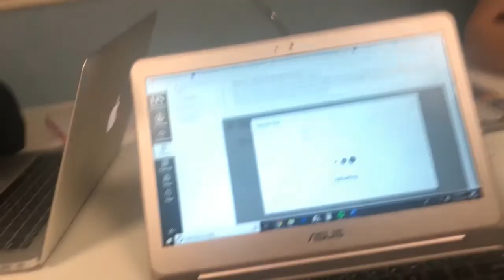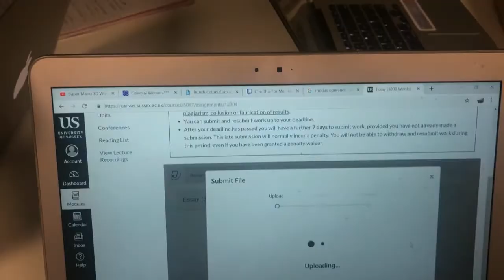study abroad vlog 16: FINALS AND ESSAYS! we are scared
I'm studying abroad at University of Sussex. This week final essays were due and we are having to study for exams :/ but we took some study breaks for brunch in Brighton, hanging out as a flat, and went to Lewes. Essays are scary for us study abroad kids.